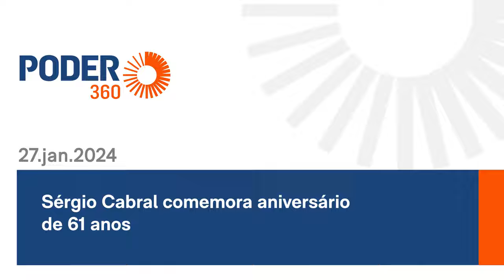Sérgio Cabral comemora aniversário de 61 anos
O ex-governador do Rio de Janeiro Sérgio Cabral comemorou no sábado (27.jan.2024) seu aniversário de 61 anos. Em vídeo publicado na 6ª feira (26.jan), ele aparece em festa ao lado de seu filho Marco Antônio Cabral e da namorada, Lilian Damiani.